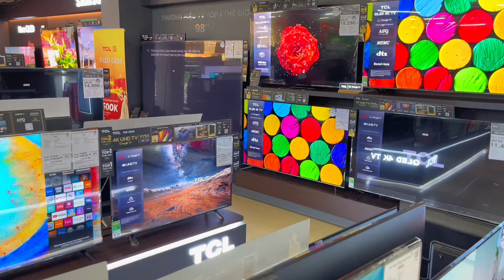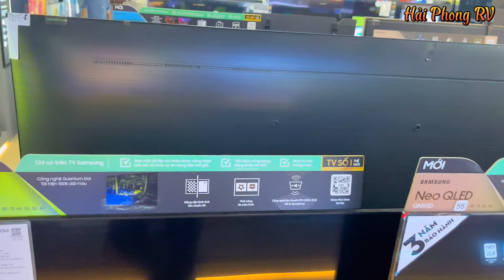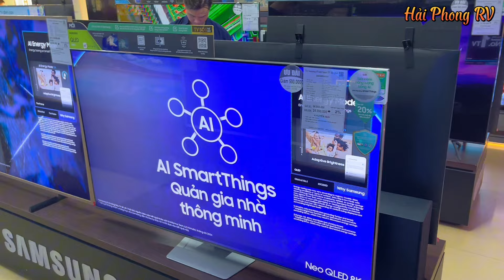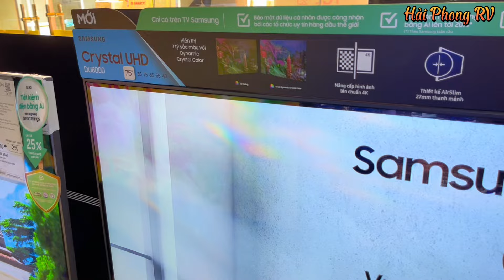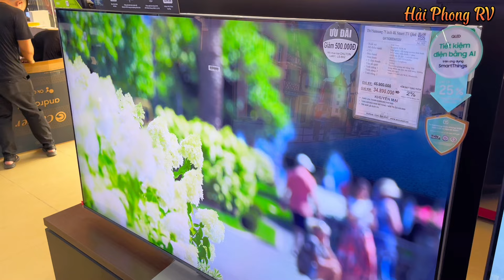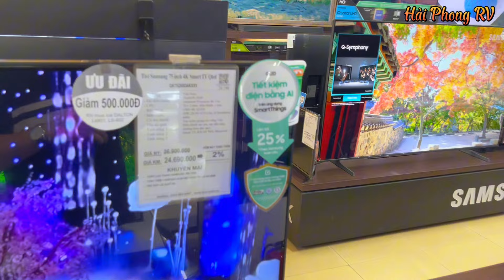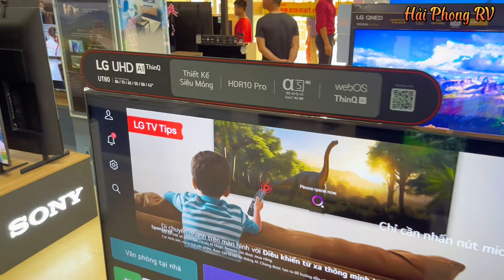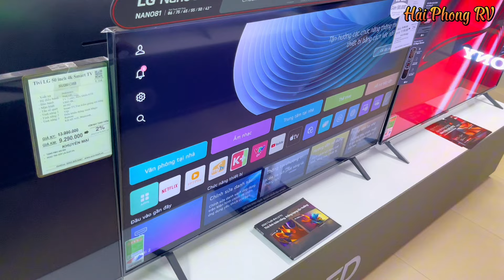HẠ GIÁ TV 65 75 inch của SAMSUNG và LG mừng Đại Lễ Quốc Khánh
Video cập nhật HẠ GIÁ TV 65 75 inch của SAMSUNG và LG mừng Đại Lễ Quốc Khánh